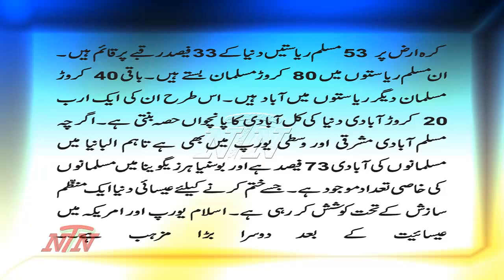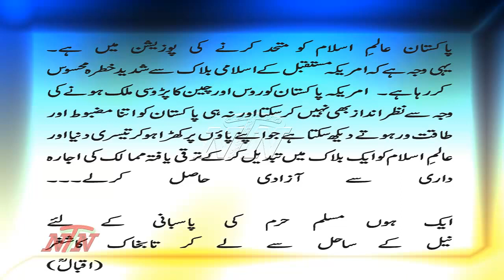Why Pakistan is Considered one of The Fort of Islam , پاکستان عالم اسلام کا قلعہ کیوں مانا جاتا ہے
We Uploads Ary Headlines News, Funny Clips,  vines videos , Beauty Tips , Dub mash Videos , Beauty Care Tips, And Much More Item's.